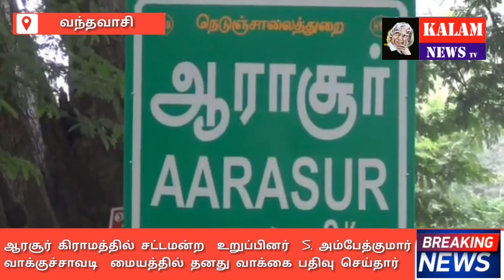KALAM NEWS TV ஆராசூர் கிராமத்தில் சட்டமன்ற உறுப்பினர் எஸ்.அம்பேத்குமார் வாக்குச்சாவடி மையத்தில் தனது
ஆராசூர் கிராமத்தில் சட்டமன்ற உறுப்பினர் எஸ்.அம்பேத்குமார் வாக்குச்சாவடி மையத்தில் தனது வாக்கை பதிவு செய்தார்